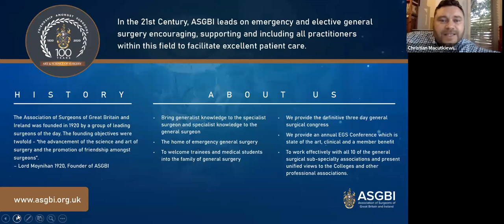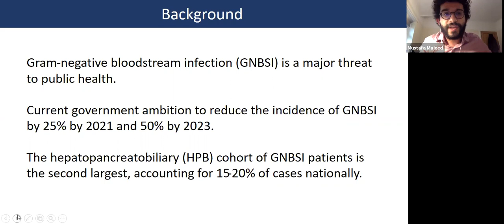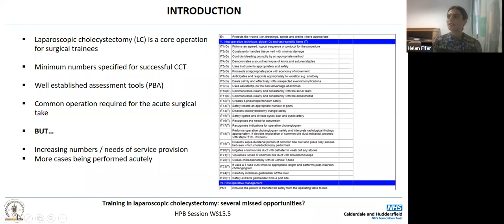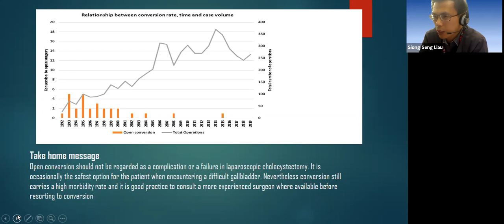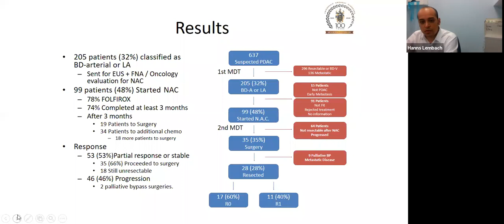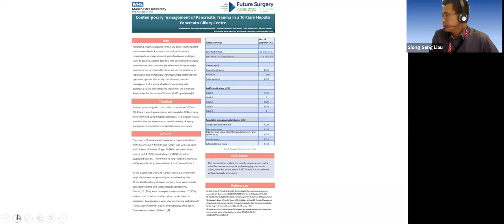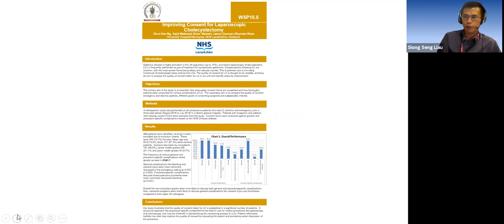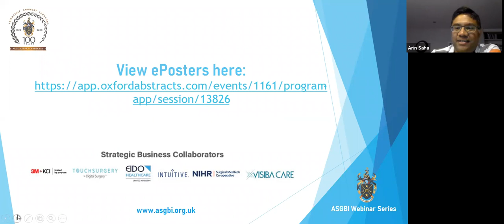ASGBI Centenary Free Paper Session WS15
Part of the ASGBI Free Paper series on the topic of HPB surgery.